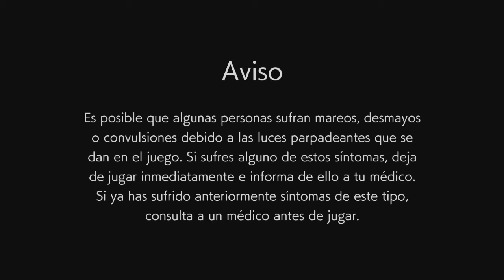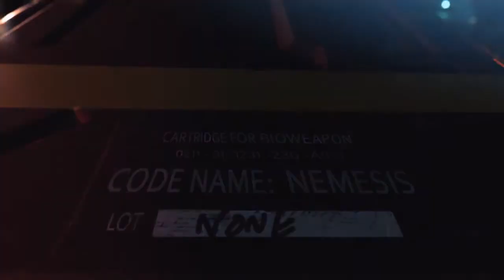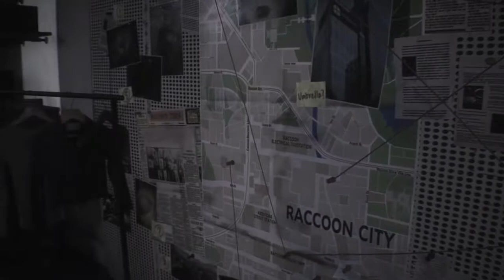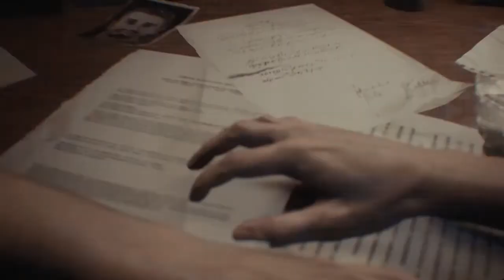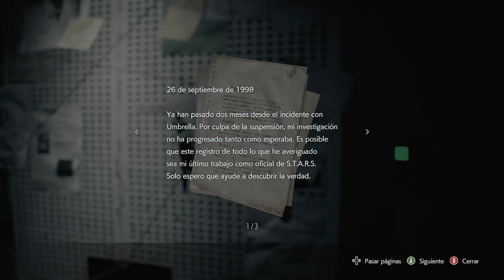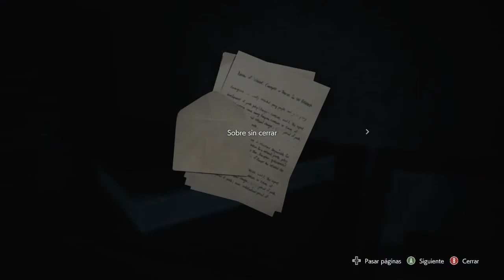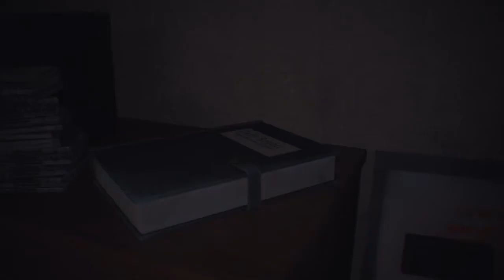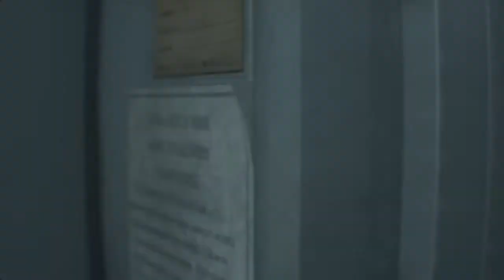Resident Evil 3 Remake en Español (PC), cap 1: Huye!!!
Buenos tardes gente.

Empezamos nuevo juego de la saga Resident Evil y toca hacer el remake del 3. Juego del cual hubo muchas quejas por lo corto que era y por que faltaban escenarios del mítico Resident Evil 3 antiguo.

Yo lo voy a disfrutar y pasarmelo tranquilamente con todos vosotros.

Empezamos con Jill Valentine en la ciudad de Racoon City poco después de haber escapado de la mansión de Resident Evil 1 y pocos días antes de Resident Evil 2.

La corporación Umbrella no quiere dejar cabos sueltos y enviará a Nemesis para acabar con Jill. La ciudad es un caos e intentaremos sobrevivir a los ataques de Nemesis.

Espero de que os haya gustado, si es así, dadle like, sub, comentad y compartir, que eso ayuda a crecer.

Nos vemos gente.